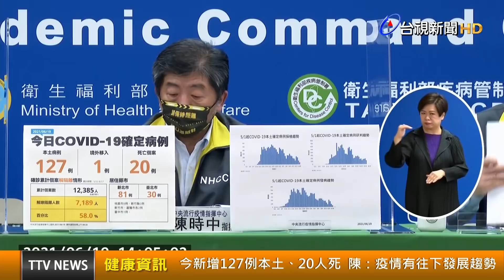今新增127例本土、20人死 陳時中：疫情有往下發展趨勢【健康資訊】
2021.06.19【健康資訊】中央流行疫情指揮中心今（19）日公布國內新增128例COVID-19確定病例，分別為127例本土個案及1例境外移入，個案分佈以新北市81例最多，其次為臺北市30例，桃園市8例，新竹縣3例，新竹市、基隆市各2例，確診個案中新增20例死亡。